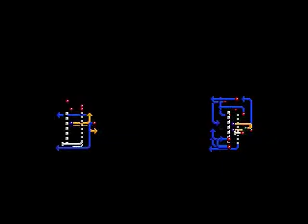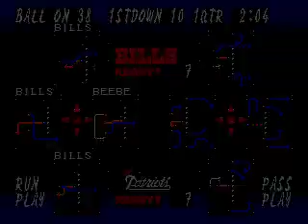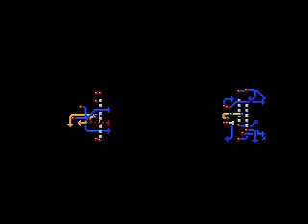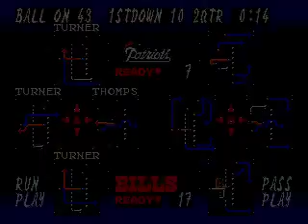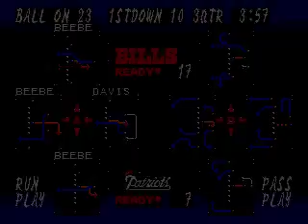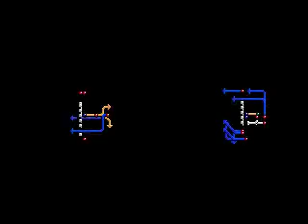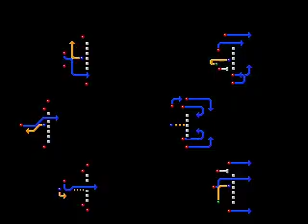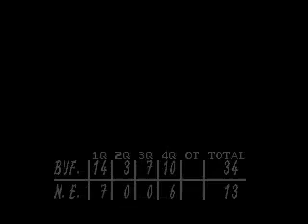Tecmo Super Bowl 2 (Genesis) - Buffalo Bills - Week 16